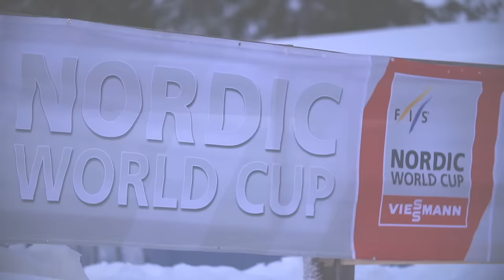2016/17 FIS Nordic Combined World Cup Teaser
The season 2016/17 is going to be epic: 12 venues with 25 events PLUS the big highlight Nordic Combined TRIPLE and the FIS Nordic World Ski Championships in Lahti are waiting for you! Get sucked back into the excitement with the new teaser trailer!

Nordic Combined is a winter sport in which athletes compete in both cross-country skiing and ski jumping. The first major competition in Nordic combined was held in 1892 in Oslo at the first Holmenkollen Ski Festival, an event still held annually. The sport was included at the 1924 Winter Olympics, and has been on the programme ever since.